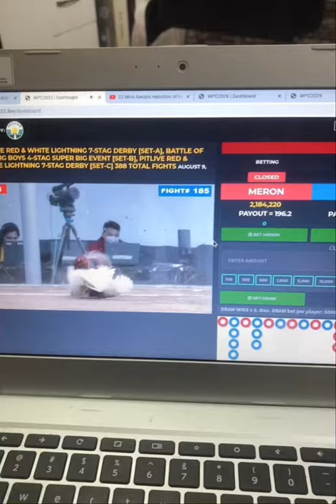Dapat bang ihinto ang paglalaro ng Online Sabong?